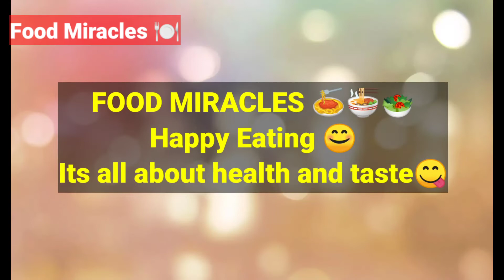Egg and Cheese Bread Patties: CHEESY BREAD EGG PATTIES: Bread Egg & Cheese Patties Recipe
Recipe Card:
To egg add pinch of salt, black pepper and oregano and beat it and save for later use. Cut bread slices in round shape and add on one slice boiled egg slices and cheese and place other bread slice on it. Dip it in prepared egg mixture and then in bread crumbs and fry from both sides till golden. Yummy egg and cheese bread patties are ready to serve.